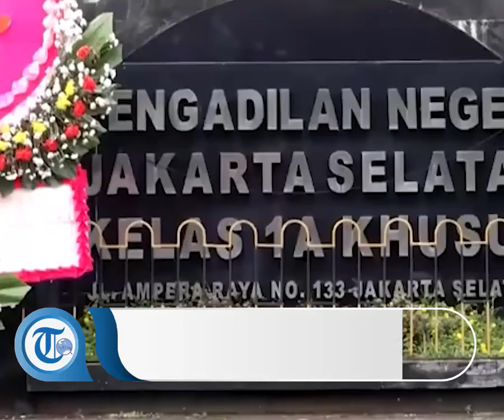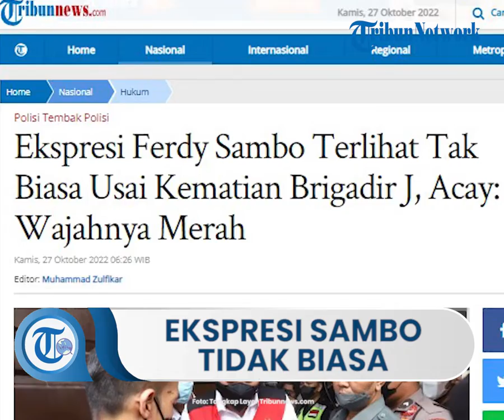AKBP Ari Cahya Beberkan Ekpresi Sambo seusai Brigadir J Tewas, Duduk dengan Wajah Merah Marah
TRIBUN-VIDEO.COM, JAKARTA - Ekspresi Ferdy Sambo terlihat tak biasa setelah tewasnya Brigadir Nofriansyah Yosua Hutabarat atau Brigadir J.

BACA SELENGKAPNYA
Artikel ini telah tayang di Tribunnews.com dengan judul Ekspresi Ferdy Sambo Terlihat Tak Biasa Usai Kematian Brigadir J, Acay: Wajahnya Merah,